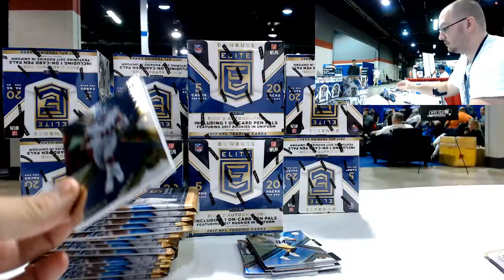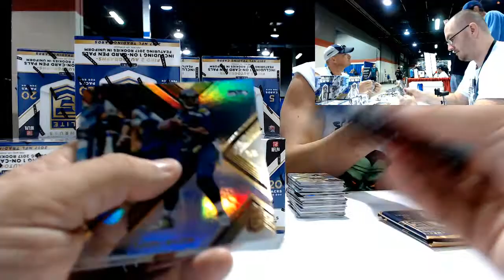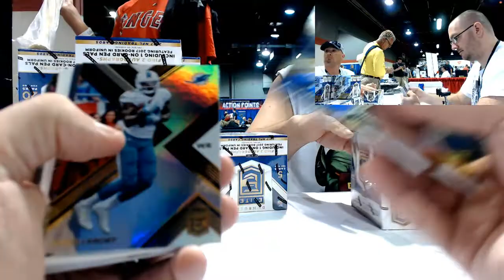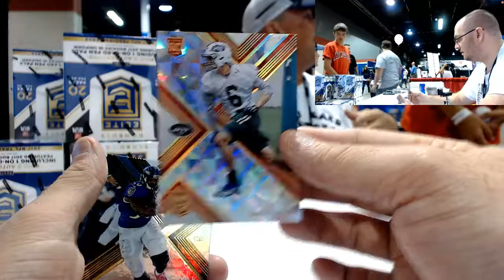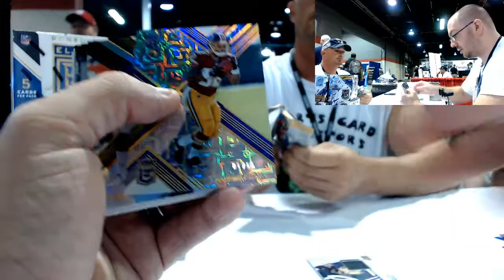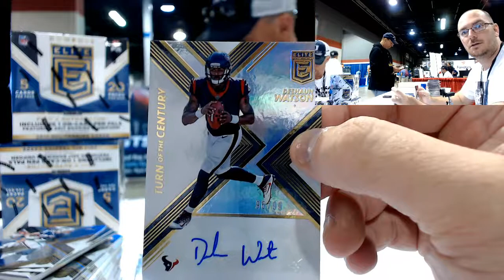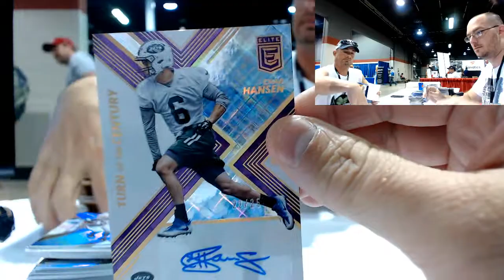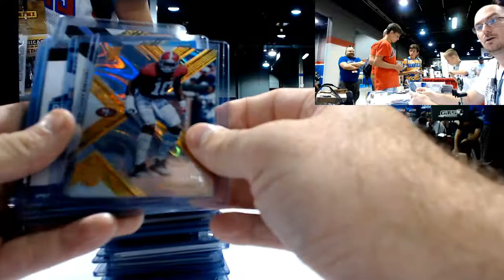2017 Panini Elite Football Full case Random Teams #2